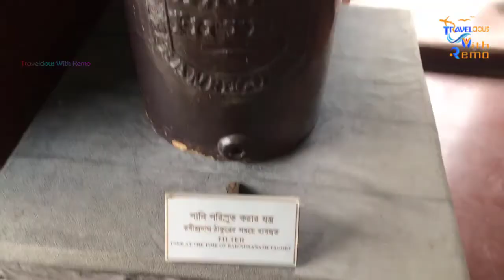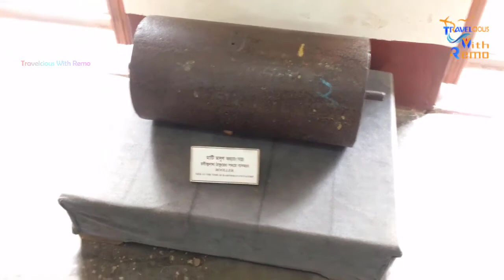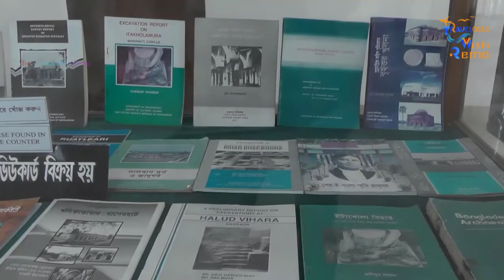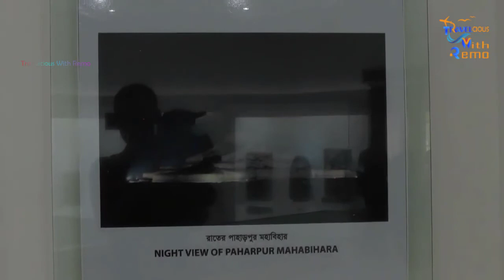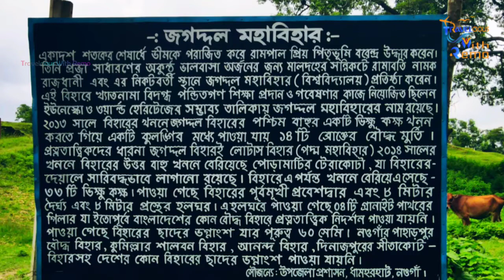নওগাঁর ১০টি দর্শনীয় স্থান |নওগাঁ জেলার দর্শনীয় স্থান | Top 10 tourist place in naogaon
আসসালামু আলাইকুম 😍 আমরা আজকের এই নওগাঁর ১০টি দর্শনীয় স্থান | নওগাঁ জেলার দর্শনীয় স্থান | Top 10 tourist place in naogaon | নওগাঁ জেলা  পর্বে নওগাঁ শহরের সেরা ১০ টি দর্শনীয় স্থান সম্পর্কে জানতে ও দেখে উপভোগ করতে পেরেছেন আশা করি🥰। ভিডিওটি আশাকরি আপনাদের অনেক ভাল লেগেছে । অসংখ্য ধন্যবাদ😍😍😍🥰

) Travelcious With Remo (

এই ভিডিওর মূল টপিক

0:00 নওগার দর্শনীয় স্থানসমূহ
0:20 রবি ঠাকুরের কুঠিবাড়ী
1:08 বলিহার রাজবাড়ি
2:08 পাহাড়পুর জাদুঘর
3:33 আলতাদীঘি নওগা
3:47 ডানা পার্ক নওগা
4:25 পাহাড়পুর বৌদ্ধ বিহার
5:20 কুসুম্বা মসজিদ
6:05 জগদ্দল বিহার নওগা
6:51 দিব্যক জয়স্তম্ভ
7:42 হলুদবিহার

নওগার ১০টি দর্শনীয় স্থান

PLEASE